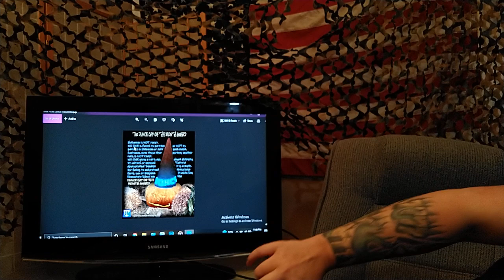Now They Have Canceled Halloween! (Dunce Cap Of The Month 5/5) - THE CORRECT VIEWS 10/30/2021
Halloween: CANCELED!
~Sam